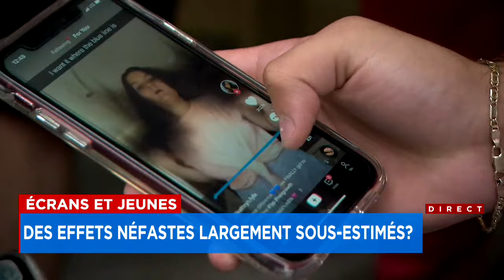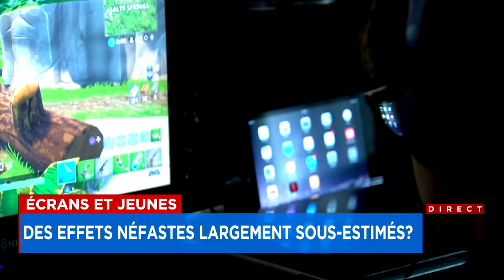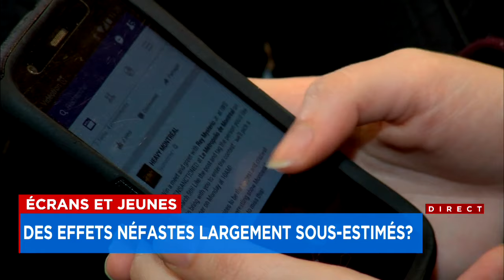Écrans et jeunes: des effets néfastes largement sous-estimés?